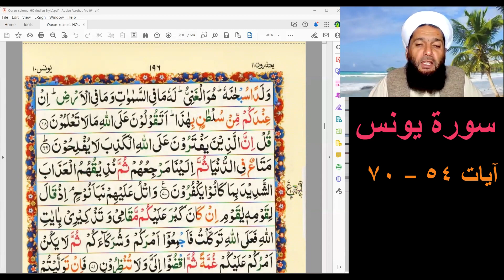سورة يونس آيات ٥٤ - ٧٠